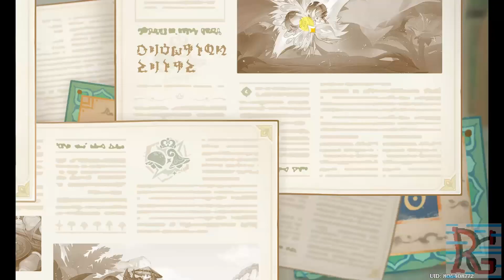Genshin Impact Gameplay : New Event - Fabulous Fungus Frenzy 3.2 Path of Awakening Special Training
The Most Fantastic Tournament You've never heard of?